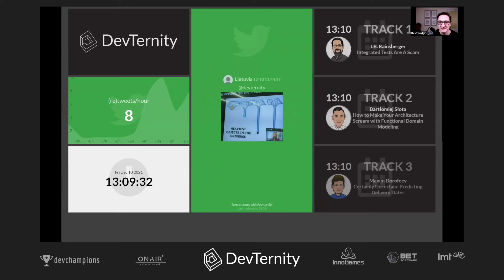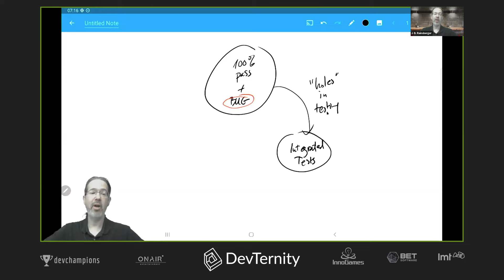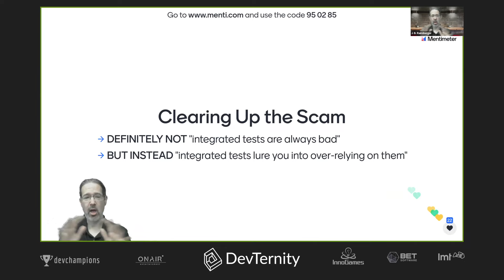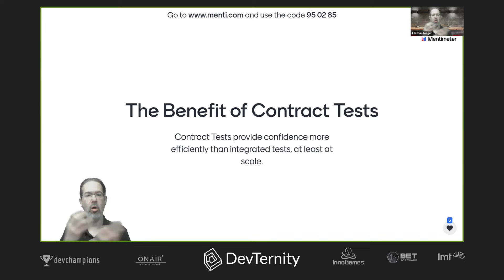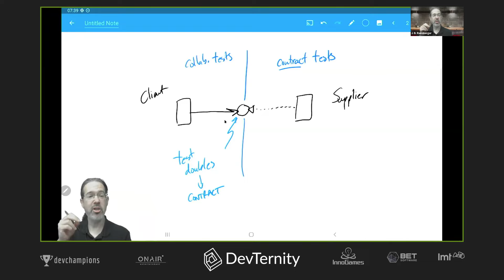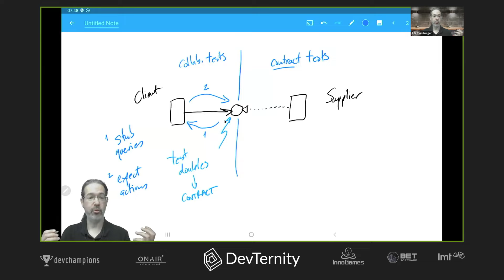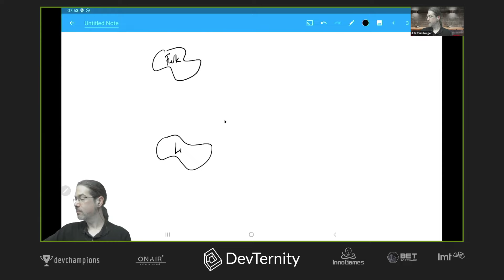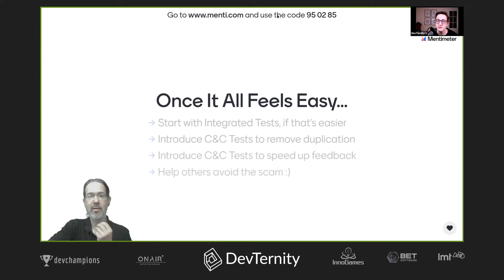🚀 Integrated Tests Are A Scam (J.B. Rainsberger)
❗️ATTENTION ❗️
Registration to DevTernity is running:

"Integrated tests are a scam. You’re probably writing 2-5% of the integrated tests you need to test thoroughly. You’re probably duplicating unit tests all over the place. Your integrated tests probably duplicate each other all over the place. When an integrated test fails, who knows what’s broken? Integrated tests probably do you more harm than good. Learn the two-pronged attack that solves the problem: collaboration tests and contract tests.